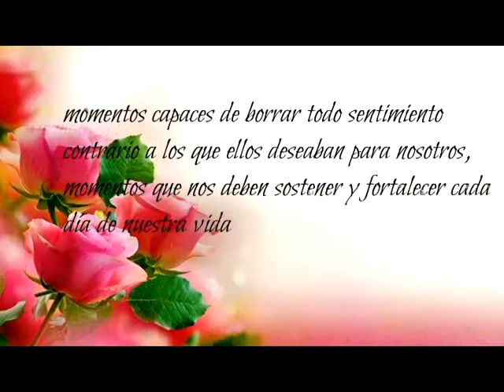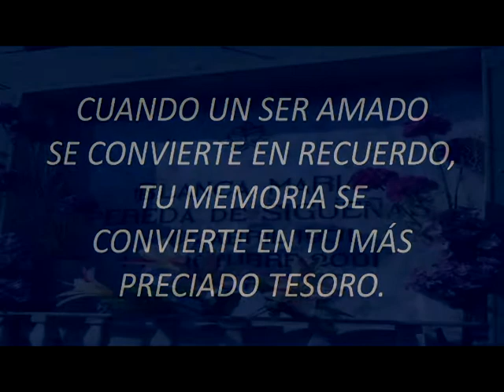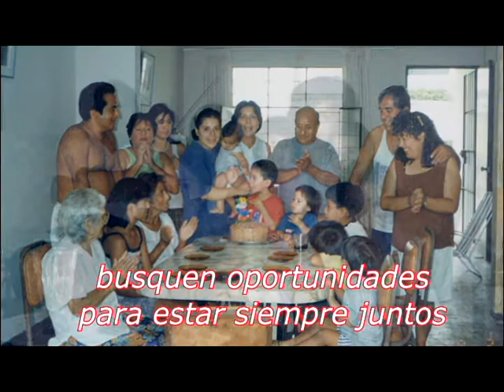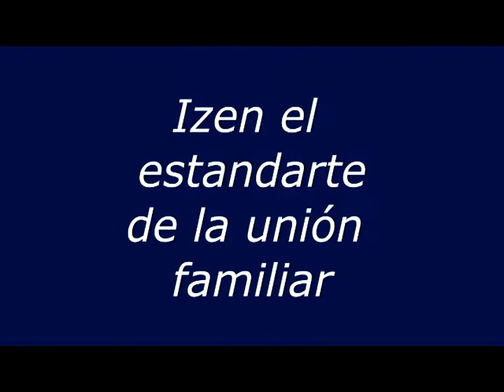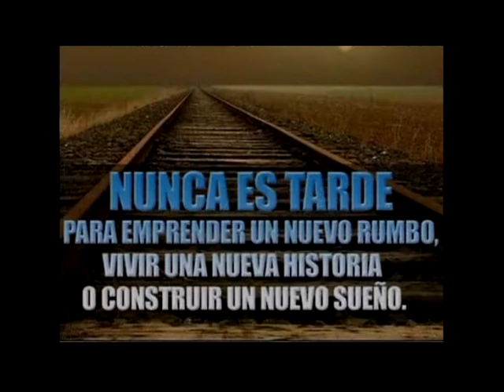flia sigueñas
familiar